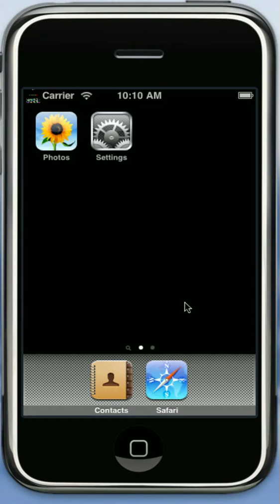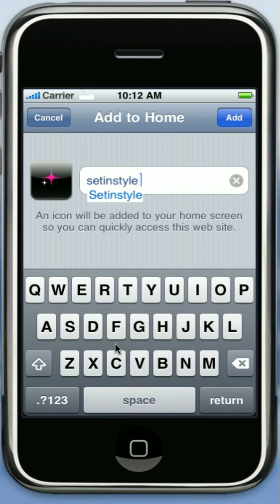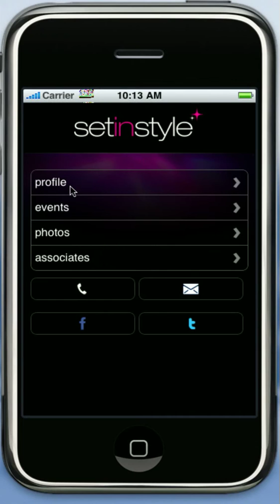Setinstyle.ca Mobile Web Application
Mobile Web Application Built By Lime Wedge Media